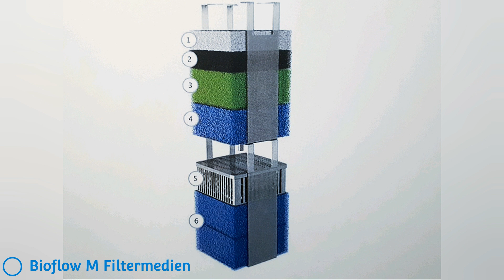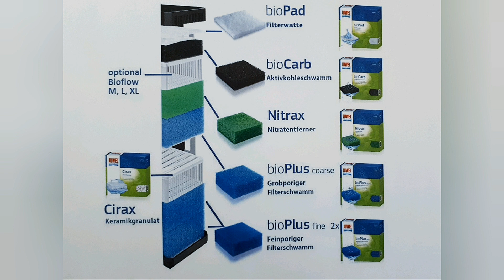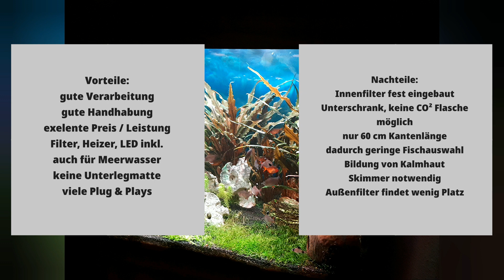Juwel Lido 120 - Pro & Contra Review der beliebten Aquarium-Kombination | BiBiG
In diesem Video gehe ich einmal auf die Vor- und Nachteile, des Lido 120 Aquariums von Juwel, ein. Ich nutze diese Kombination jetzt knapp 2 Jahre und möchte dir hier meine Eindrücke und Erfahrungen mit an die Hand geben, damit du für dich entscheiden kannst, ob dieses beliebte Aquarium etwas für dich ist. Viel Spaß beim schauen! LG Björn.

- unbezahlte Werbung durch Markenerkennung und Markennennung -

PS: Folge mir doch auch auf Instagram: @bibig_aquaristik

Jetzt zum reinhören: Mein Podcast für dich auf Spotify, Google Podcasts und weiteren Plattformen. Link zu Spotify in der Kanalinfo oder auf dem Banner!